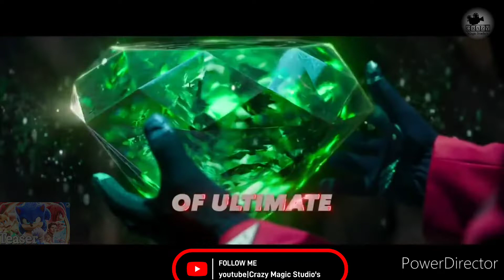Sonic the Hedgehog 2 in -(2022) "Final Trailer" | Crazy Magic Studio's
•» *ER7M
»[ © ER7MO
After settling in Green Hills, Sonic is eager to prove that he has what it takes to be a true hero. His test comes when Dr. Robotnik returns with a new partner, Knuckles, in search of a mystical emerald that has the power to destroy civilizations. Sonic teams up with his own sidekick, Tails, and together they embark on a globe-trotting journey to find the emerald before it falls into the wrong hands.
Director: Jeff Fowler
Adapted from: Sonic the Hedgehog
Distributed by: Paramount Pictures Studios
Story by: Pat Casey; Josh Miller
Budget: $110 million